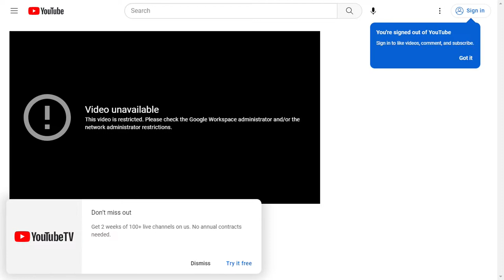Chestatee Soccer VS West Hall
Chestatee VS West Hall
Girls @ 5:30
Guys @ 7:30